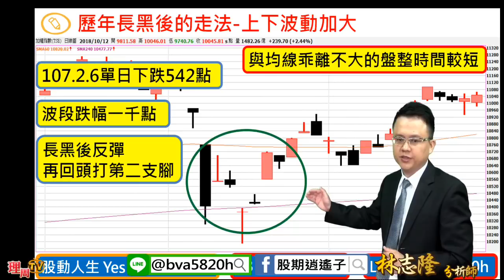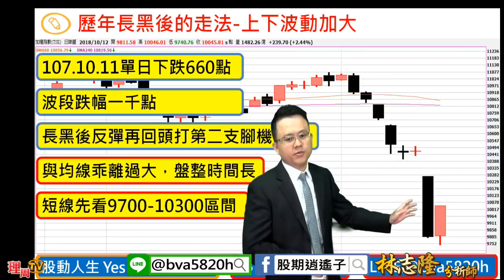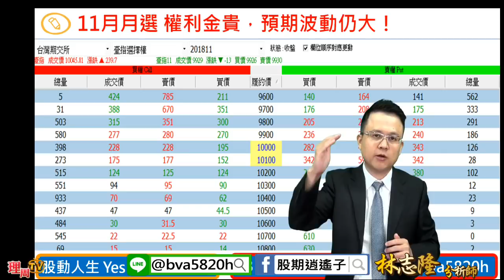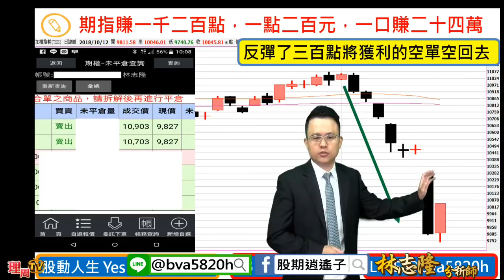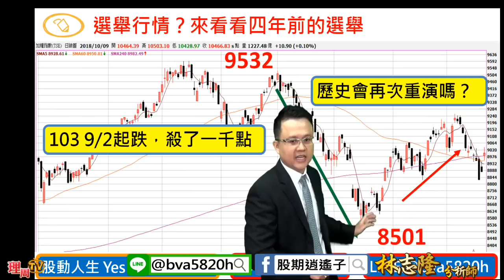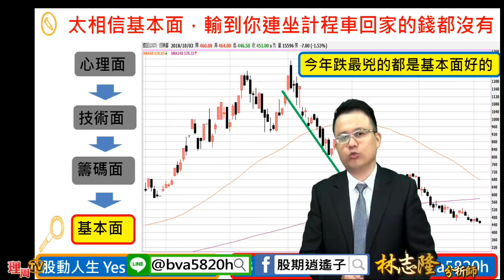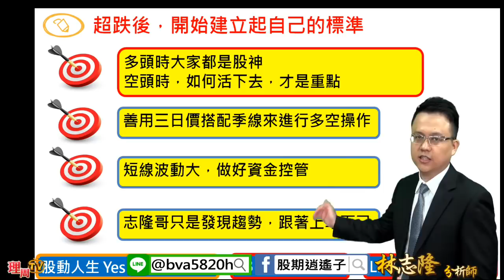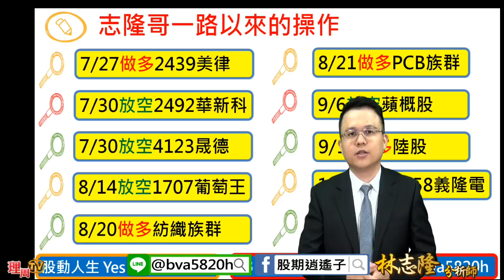理周TV-20181015 盤中-林志隆／搶完反彈還是要偏空思考，直到方向改變！